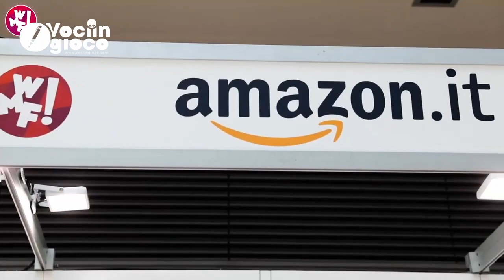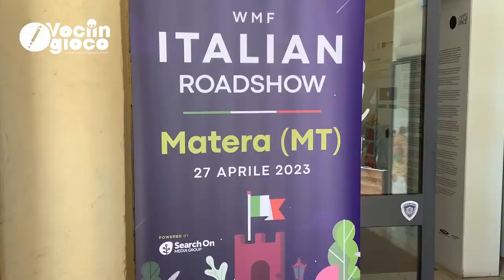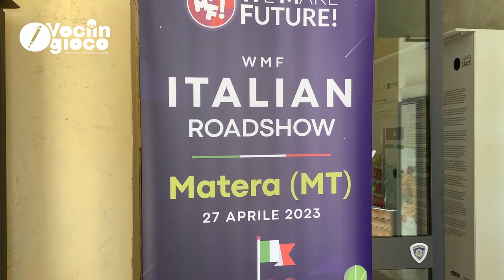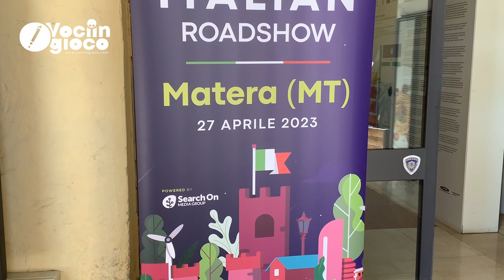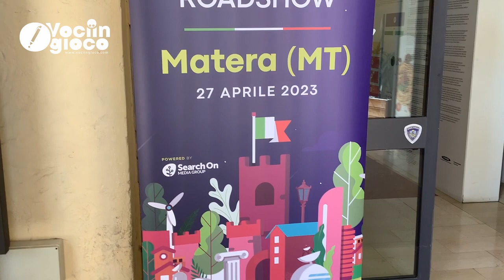News Basilicata - "We Make Future" Italian RoadShow a Matera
Arriva anche a Matera il We make future ITALIAN ROADSHOW, la Fiera Internazionale e Festival sull’InnovazioneTecnologica e Digitale.
Da sempre il WMF lavora per diffondere l’innovazione e accelerare i processi di Innovazione e Trasformazione Digitale del Paese: da un lato, impegnandosi nella promozione di idee innovative applicate alla valorizzazione del territorio, dall’altro puntando attraverso la formazione e l’educazione a una diffusione su tutto il territorio nazionale della cultura dell’innovazione e dell’imprenditorialità, coinvolgendo città, borghi e piccoli centri abitati e lavorando a stretto contatto con le singole comunità locali. Le realtà selezionate approderanno come delegazione lucana al WMF 2023, dal 15 al 17 giugno alla Fiera di Rimini. Intervista alla Dottoressa Emilia Piemontese, Dirigente Generale Politiche Agricole – Regione Basilicata